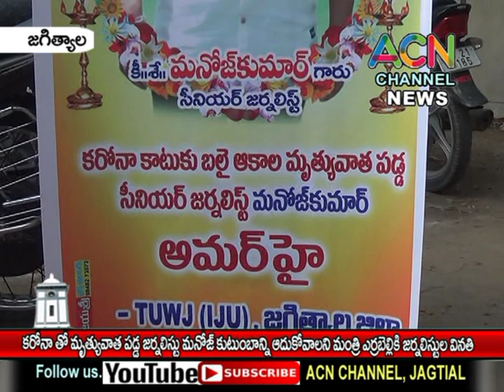జగిత్యాల : కరోనాతో మృతి చెందిన మనోజ్ కుటుంబాన్ని ఆదుకోవాలని మంత్రి ఎర్రబెల్లి కి జర్నలిస్టుల వినతి